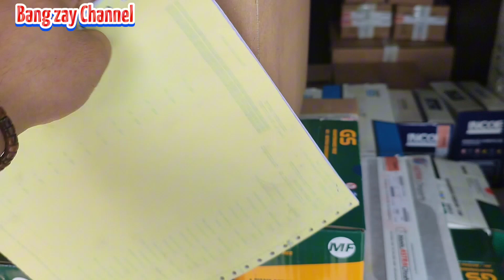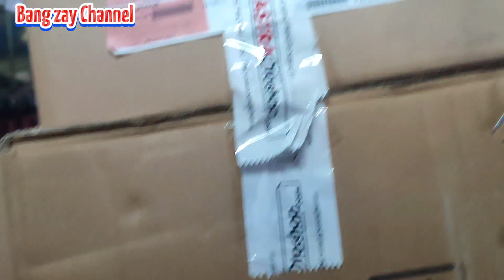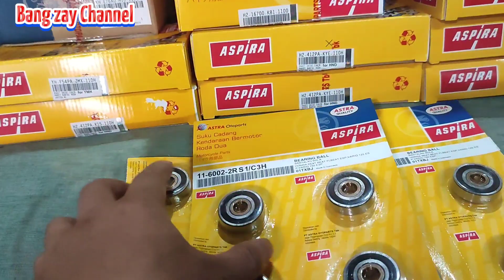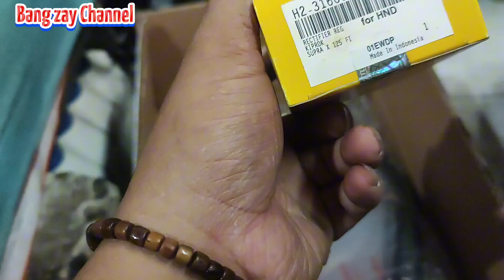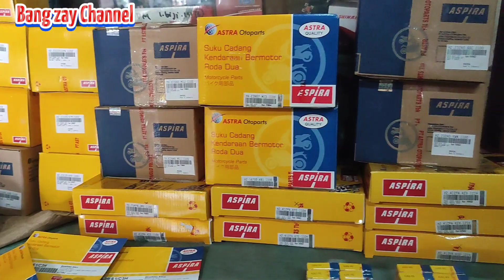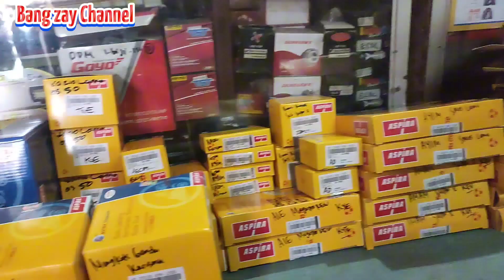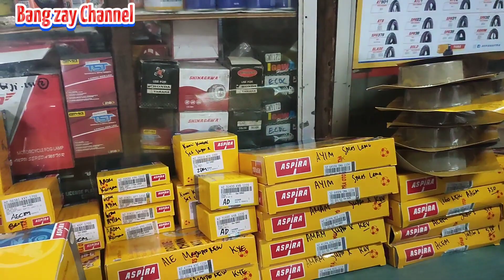Unboxing Sperparts Aspira Astraotoparts Lagi Ruang Bengkel Rizzky Motor